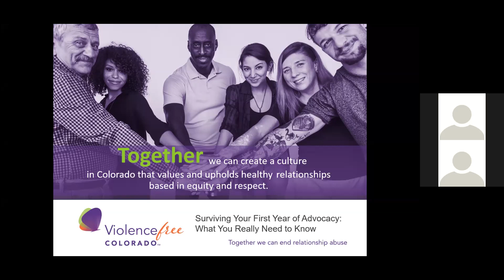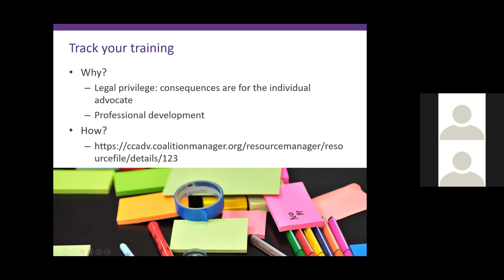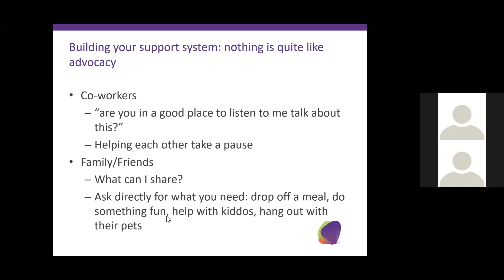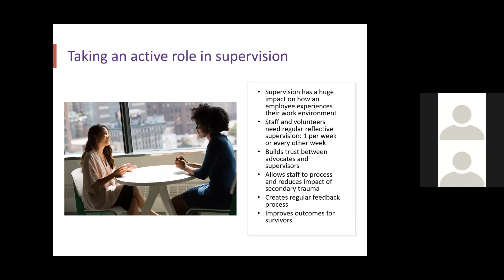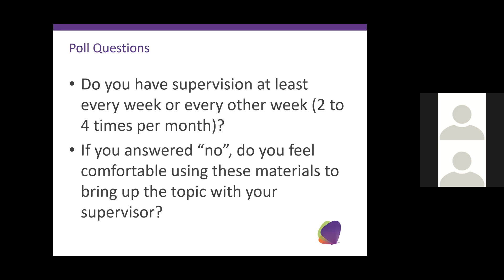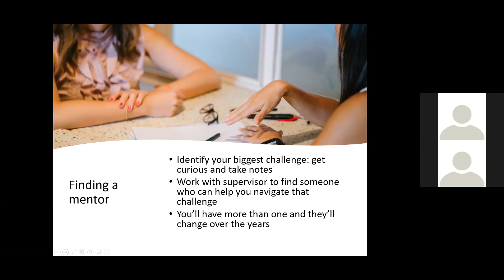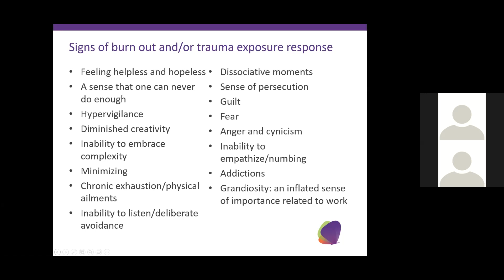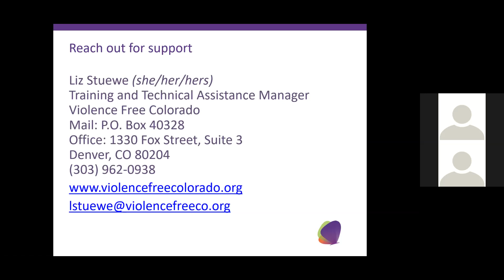Jan. 2021 Facts & Snacks: Surviving Your First Year of Advocacy: What You Really Need to Know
Join us for an honest conversation about the good, the bad, and the ugly of your first year of advocacy. Attendees will gain information and skills that will help them during their first year as advocates including: building your support system, taking an active role in supervision, creating healthy boundaries with survivors, finding a mentor, and recognizing secondary trauma.

Presenter:
Liz Stuewe is the Training and Technical Assistance Manager for Violence Free Colorado. She only narrowly survived her first year of advocacy by the grace of her amazing co-workers and an over-use of caffeine. She wants better for you!